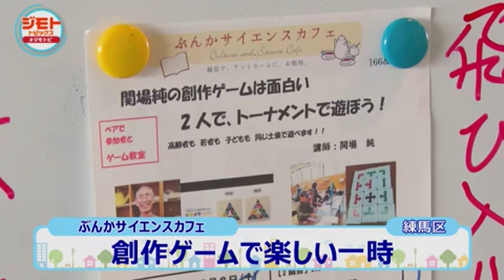ぶんかサイエンスカフェ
創作ボードゲーム
フジツボ笛
練馬区役所：2024.4.
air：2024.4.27